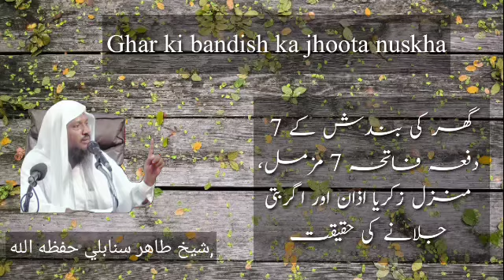Ghar ki bandish ka jhoota nuskha || STS524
Ghar ki bandish ka jhoota nuskha | گھر کی بندش کے 7 دفعہ فاتحہ 7 مزمل، منزل زکریا اذان اور اگربتی جلانے کی حقیقت | STS524